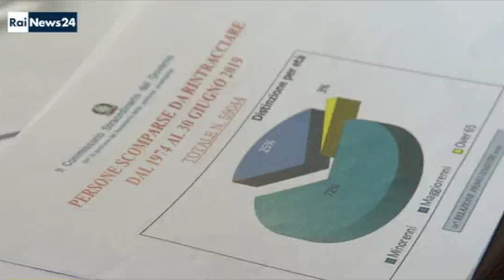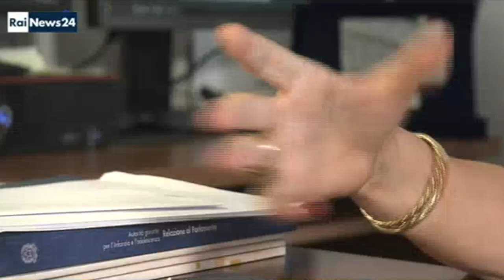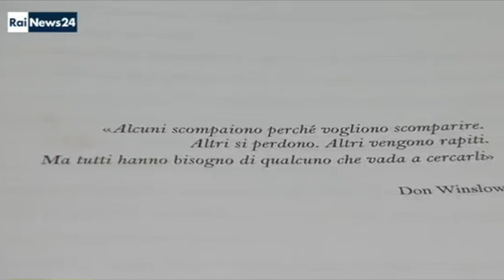Persone scomparse 21esima relazione, il prefetto Giuliana Perrotta intervistata su Rainews 24